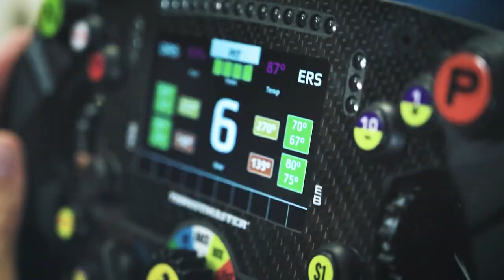Assetto Corsa Competizione Update v 1.8 Features Trailer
Version 1.8 of Assetto Corsa Competizione is out on Steam!